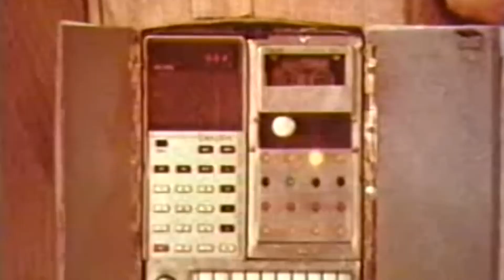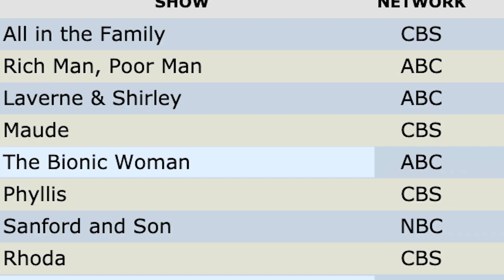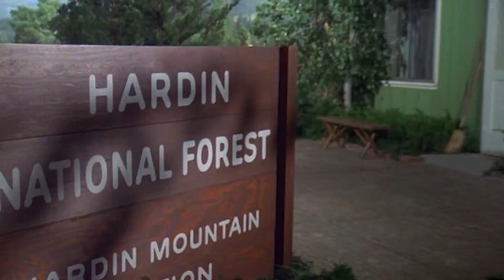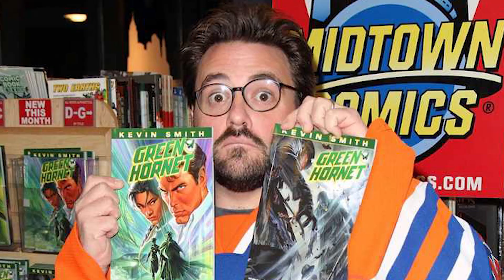The Bionic Woman: Why the Spin-Off Failed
A Bionic Dog show? It almost happened when the producers of The Bionic Woman tried to spin off a series about a bionic-enhanced German Shepherd.

Narrated and Written by Kevin Maher
Edited by Paul Murphy
Produced by Nick Nadel and Kevin Maher
Executive Produced by Tim Finn